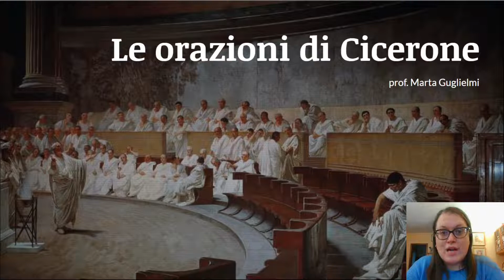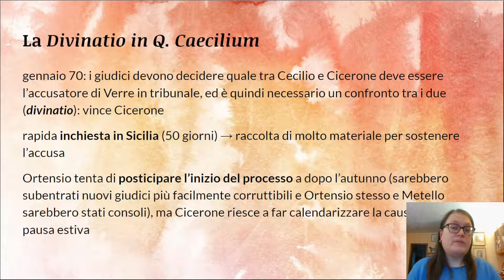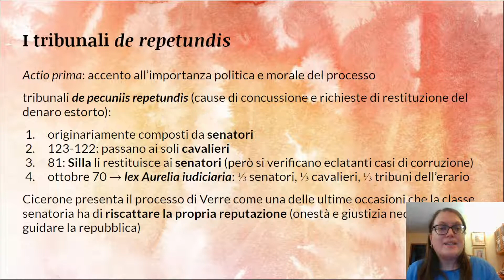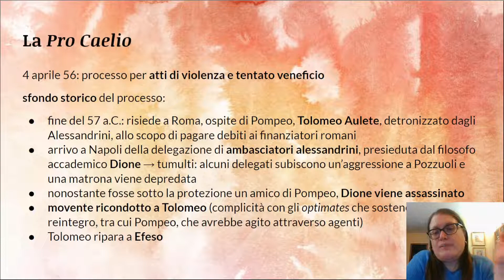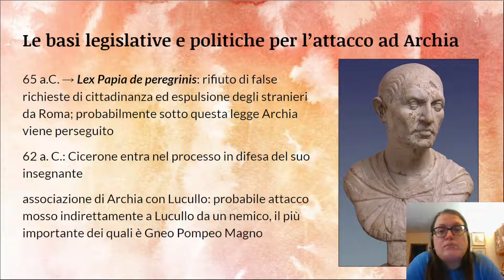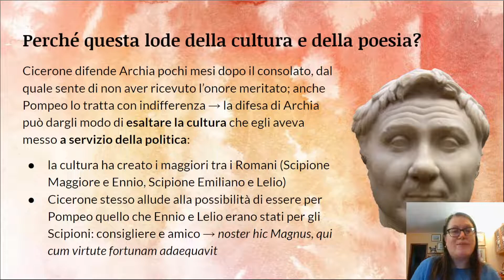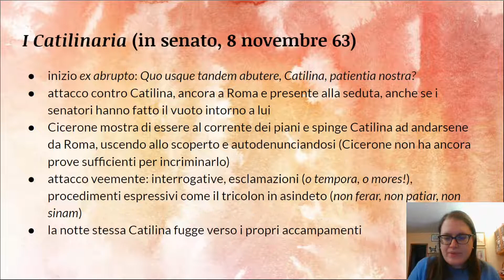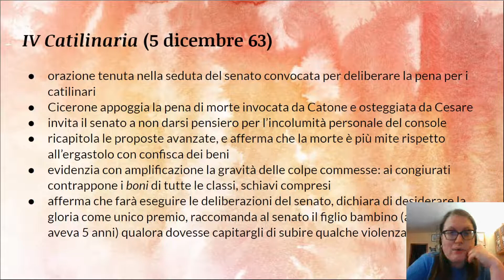Le orazioni di Cicerone: Verrine, Pro Caelio, Pro Archia, Catilinarie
Contenuti, contesto, temi, stile di alcune delle principali orazioni ciceroniane